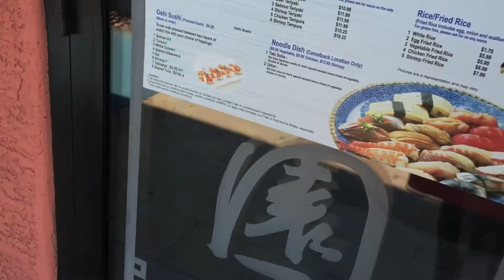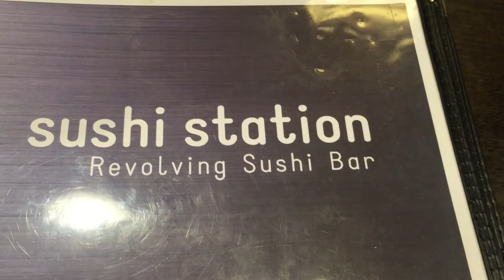A new sushi experience | vlog #126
Hello everyone! welcome to my daily life!